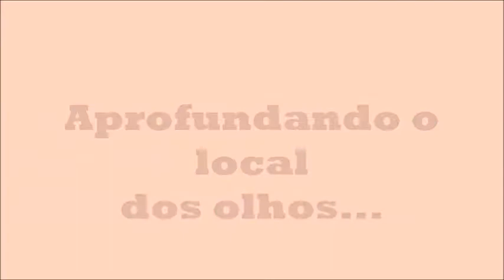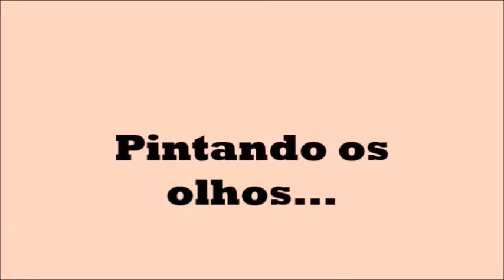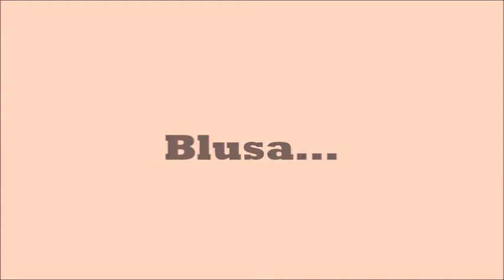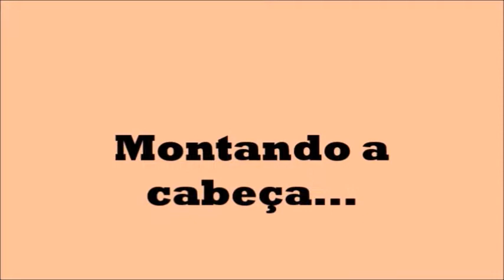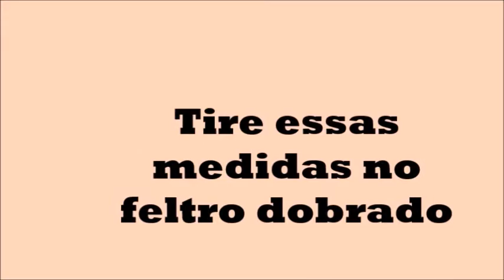PEDRITA (muito fácil) PARTE 2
Continuação da linda bonequinha PEDRITA FLINSTONE  - PARTE 2
Gente estou encantada com esse curso da MONICKIE ÜRBANJOS, ela ensina a fazer lindos bebês reborns. Vou por o link aqui para que vocês conheçam: